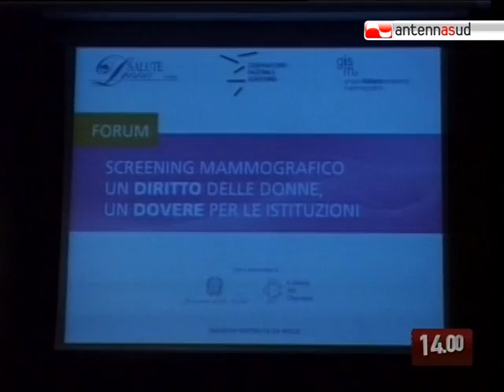TG 29.04.10 Tumore al seno, nella prevenzione Puglia tra le ultime in Italia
Il tumore al seno è la neoplasia più diffusa tra le donne, ma le campagne di prevenzione registrano grandi differenze tra Nord, Centro e Sud. La Puglia è tra le ultime in Italia. In controtendenza, invece, il dato della Basilicata.